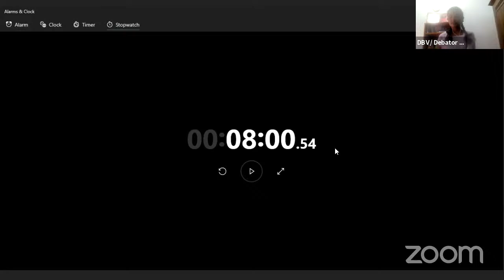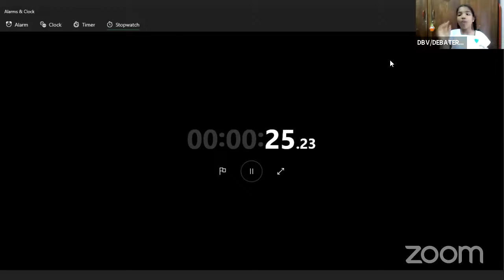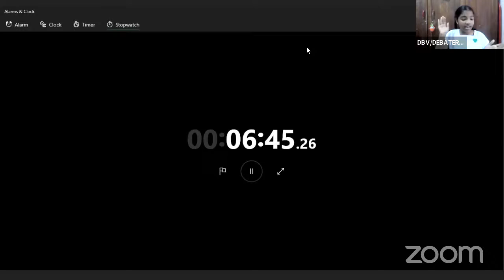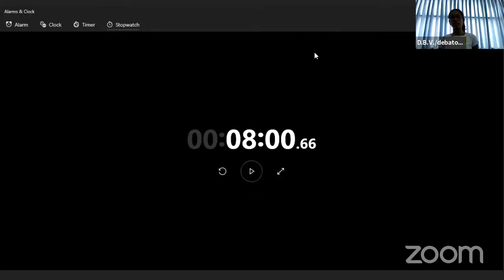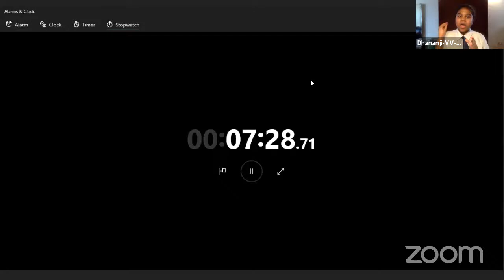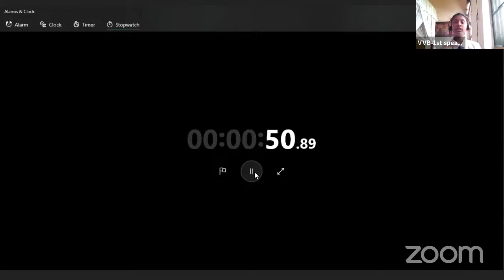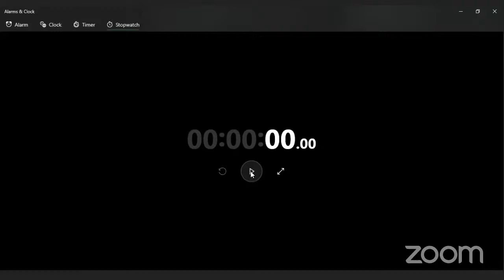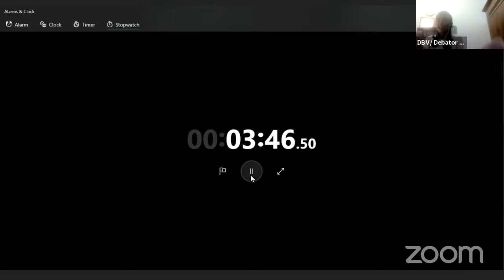Devi Balika vs Visakha Vidyalaya - eDebater - Quarter Finals